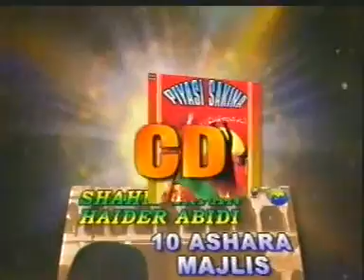Allama Irfan Haider Abidi Ashra Majalis 4th Muharram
Topic Masoom or Mojeza

Keep watching Sadat Tv Network.